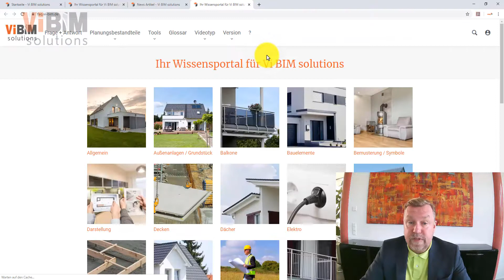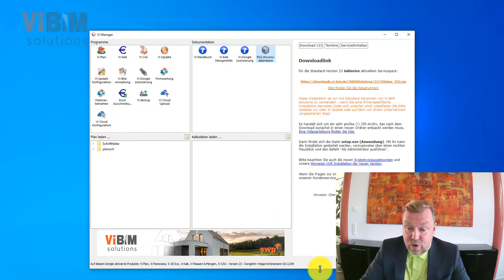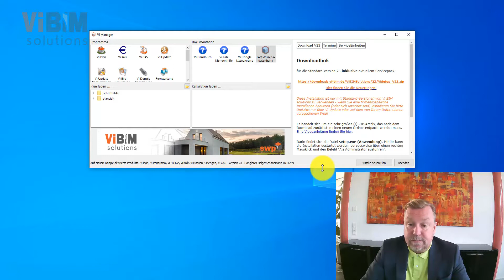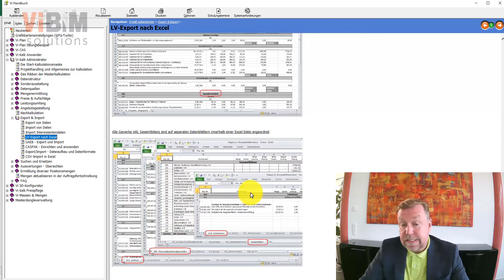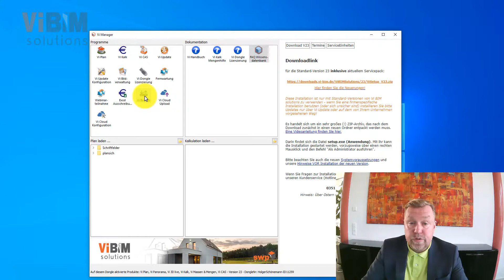Vi - Der neue Vi Manager Teil2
Der Manager bietet Ihnen Zugriff auf die einzelnen Programme, die Dokumentationen, die Online Unterstützung und Sie können Pläne und die Kalkulation laden. Sie haben im Bereich Programme über die Icons auch Zugriff auf die Fernwartung und auf die Webinar Teilnahme, ebenso auf die Vi Dongle Lizenzierung und auf die Bildverwaltung. Unter Dokumentationen haben Sie Zugriff auf das Handbuch, die Vi Kalk Mengenhilfe, die Vi Dongle Lizenzierung und auf unsere FAQ Wissensdatenbank. Über Vi Backup können Sie entweder eine Datensicherung erstellen oder diese einspielen. Infos zum Vi Backup finden Sie im Video. Über Vi Excel Ausschreibung können Sie Ausschreibungen, die aus der Kalkulation erstellt werden, ganz einfach als komplette Excelsheets erzeugen. Unten im Manager können Sie nachlesen, welche Produkte auf dem Dongle aktiviert sind.